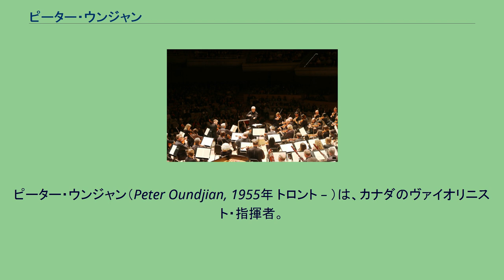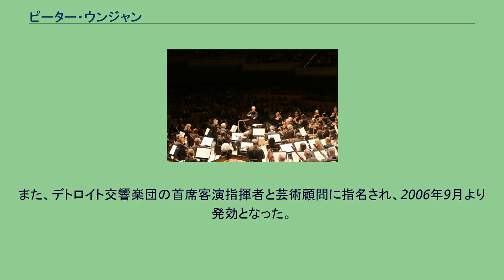ピーター・ウンジャン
ピーター・ウンジャン（Peter Oundjian, 1955年 トロント – ）は、カナダのヴァイオリニスト・指揮者。
アルメニア人の父親とイングランド人の母親の間に、5人きょうだいの末っ子として生まれる。
イギリスで教育を受け、7歳の時にイングランドでマヌーグ・パリキアンにヴァイオリンを師事した。
英国王立音楽大学に進んだ後、ニューヨークに留学してジュリアード音楽院でイヴァン・ガラミアンやドロシー・ディレイ、イツァーク・パールマンに師事している。
1980年にチリのビーニャ・デル・マール国際ヴァイオリン・コンクールで優勝する。
東京カルテットに第1ヴァイオリン担当として入団し、14年にわたって目ざましい業績を残した。
1981年からは、イェール大学音楽学部の助教授として教鞭を執っている。
再三にわたる腱鞘炎のために演奏家としての活動から引退せざるを得なくなり、指揮者への転身を図った。
1998年から2003年までアムステルダム・シンフォニエッタの芸術監督に就任し、カラムーア国際音楽祭の芸術顧問および首席客演指揮者も務めている。
コロラド交響楽団にも3年のあいだ首席客演指揮者に迎えられた。
このほかに、シカゴ交響楽団、サンフランシスコ交響楽団、デトロイト交響楽団、セントルイス交響楽団、ベルリン交響楽団、フィラデルフィア管弦楽団、ザールブリュッケン放送交響楽団、バーミンガム市交響楽団、チューリヒ・トーンハレ管弦楽団に客演しており、フィラデルフィア管弦楽団の「アブゾリュートリー・モーツァルト」夏の音楽祭でも指揮した。
2003年1月にトロント交響楽団の音楽監督に任命され、2004年に就任した。
同楽団は、ウンジャンが赴任するまで財政上の困難を抱えていたが、ウンジャンの就任後の貢献によって経済状況が改善された。
2005年のカナダのドキュメンタリー映画『9月の5日間、オーケストラの再生』（Five Days in September: The Rebirth of an Orchestra）は、ウンジャンを新しい監督に迎えた最初のシーズンの記録である。
2007年2月に、トロント交響楽団との契約は2012年まで延長された。
また、デトロイト交響楽団の首席客演指揮者と芸術顧問に指名され、2006年9月より発効となった。